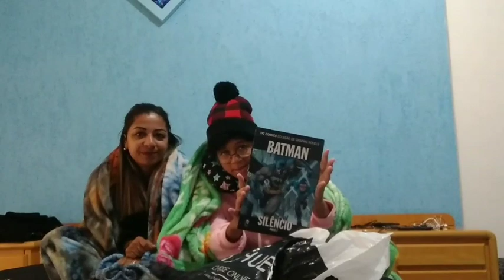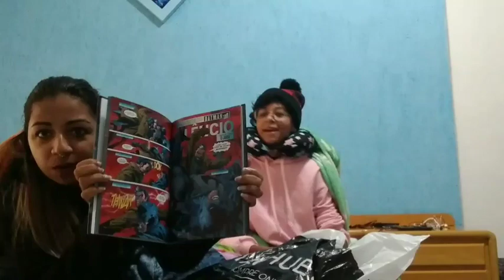Comprinhas feita na 25 de março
Amoreees no vídeo de hoje vou mostrar para vocês as comprinhas feita na 25 de março, tudo muito barato me senti ricaaaa nesse lugar kkkkkkk... Pena que não era 🤣🤣🤣🤣 o vídeo está bacana venham conferir Noah participa também, já se inscrevam deixe seu like e ative o sininho para você não perder os próximos vídeos 🙋 beijooo e obrigaduuu pelo apoio e carinho.

Destinatário: Aline Aparecida da Silva
End: caixa postal n 2
Ubatuba SP
CEP 11680970